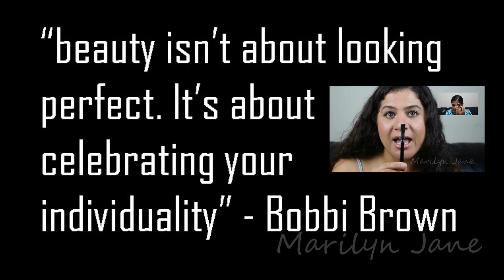Curso Apresentação em Público - Como o photoshop e a maquiagem interferem no nosso padrão de beleza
Neste curso de como fazer um apresentação, eu discursei sobre como  o photoshop e a maquiagem interferem no nosso padrão de beleza. Resolvi mostrar para vocês, pois acho o tema muito pertinente ao universo de beleza.